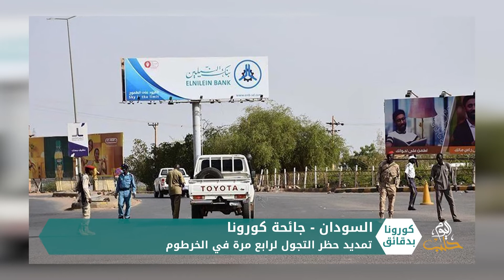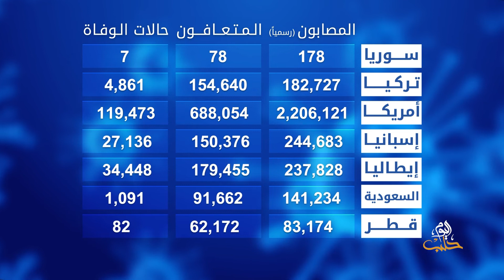كورونا بدقائق1 - 18 06 2020